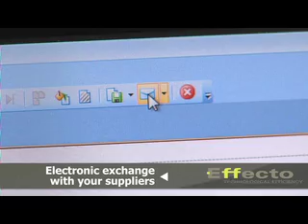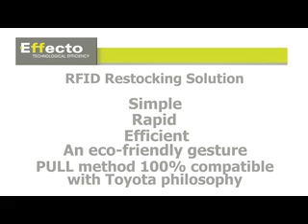Effecto - RFID Stock Control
Replenishment solution for the industrial, manufacturing and distribution.